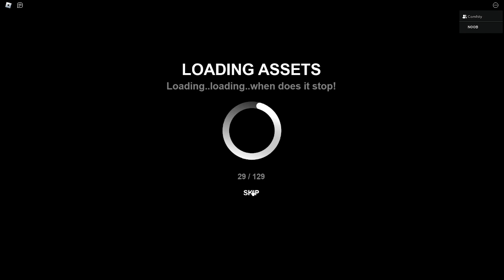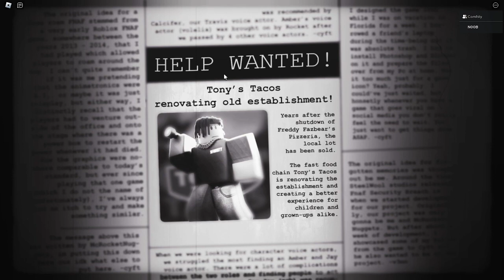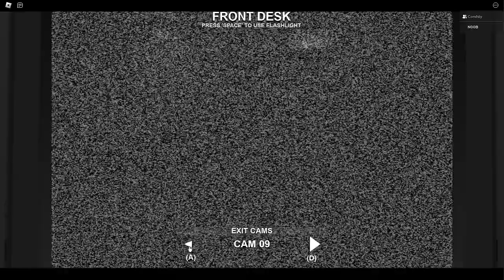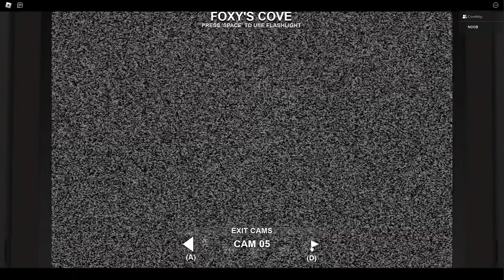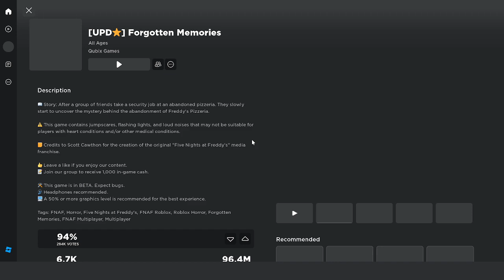Rip Off Roblox FNAF But Me and Comfsty Are Really Scared